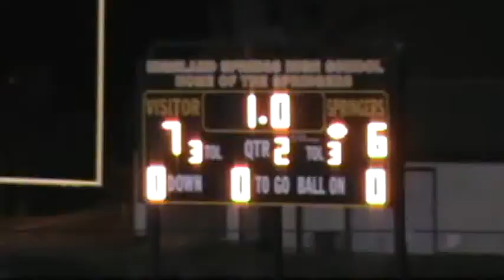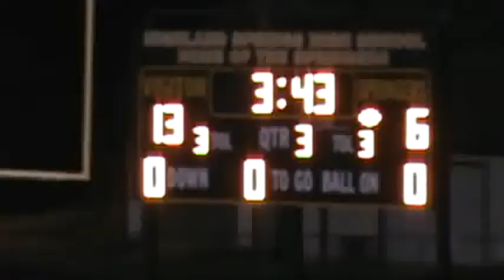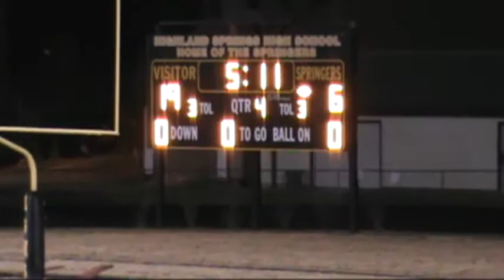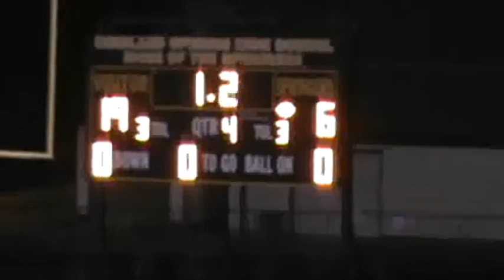WV Panthers vs. MD Bucks 12-16-17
Big 10 Championships in Richmond, VA
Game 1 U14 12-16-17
WV Panthers vs MD Bucks
lost 19 to 6